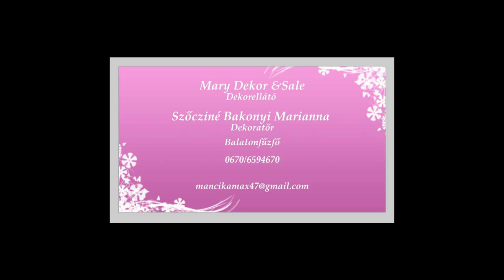Barlang Bisztró 12 promó +tám